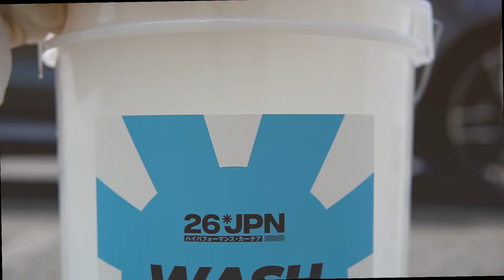26JPN Bucket Stickers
26JPN Bucket Stickers
Separate your buckets with our 'Wash', 'Rinse' & 'Wheels' stickers.

26JPN is a bold auto care brand. The result of a decade of knowledge and understanding of the needs of car care enthusiasts and professionals.